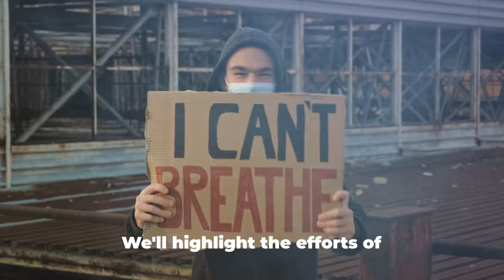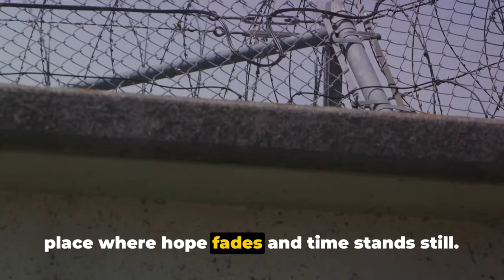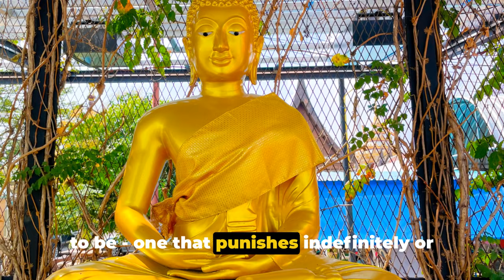Death Row Diaries Stories of Justice and Redemption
Join Detective Ken Mains in a gripping and emotional journey as he shares stories of justice and redemption from his time on death row. Follow LifeSpark UnsolvedNoMore DetectiveMains KenMains UnsolvedMysteries to stay updated on this powerful series.
Join detective Ken Mains as he delves into the haunting world of cold cases and shares stories of justice and redemption on death row. Watch LifeSpark now to uncover the truth behind these unsolved mysteries.